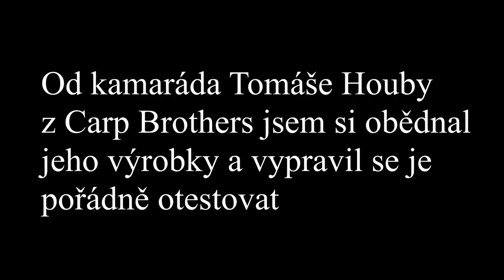lov kapra na svazovem rybnice, týdení výprava s testem boilies od Carp Brothers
Tradiční jarní výprava kterou jsme museli přesunout až na začátek června, Spolu s Davidem jsme vyrazili na známou svazovku kde jsem testoval boilies od Carp Brothers Sweet Hell a HHM. Ve videu jsou i kamarádi kteří nás přijeli navštívit nebo s náma zachytali.